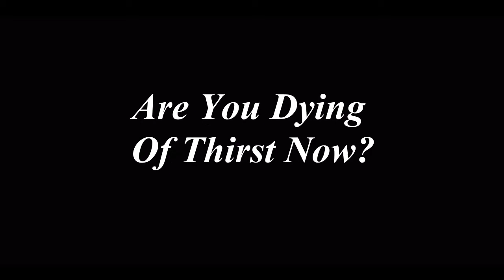Cool, Crisp,Clean And Creepy!